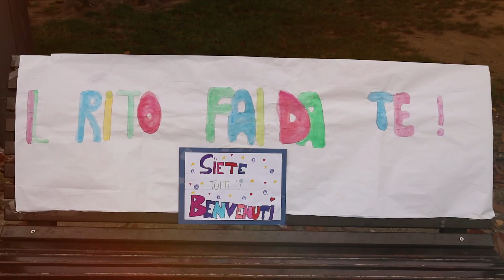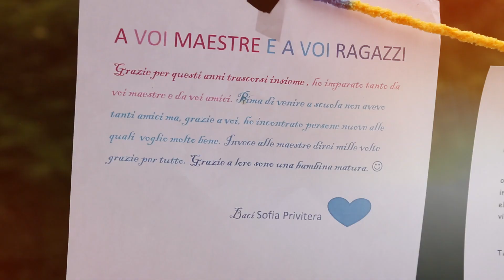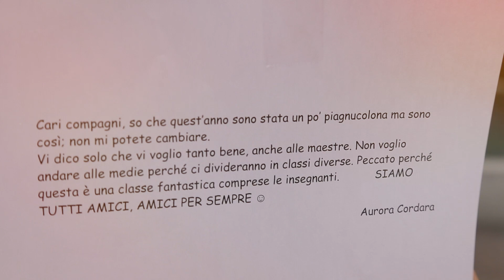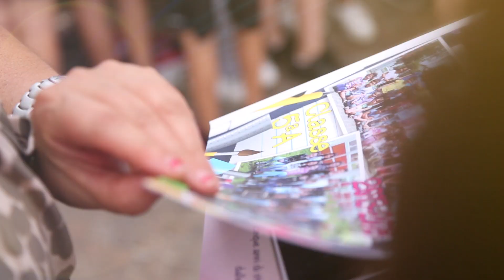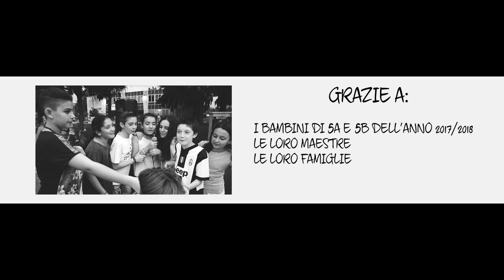RITO FAI DA TE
Caponago - Progetto MIX

Laboratorio di drammaturgia di comunità classi 5° 2017/2018